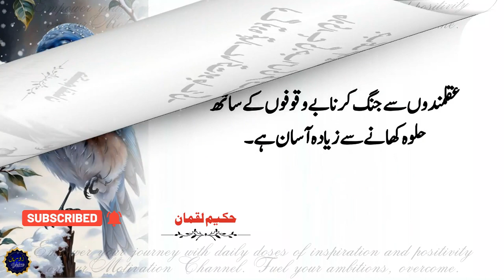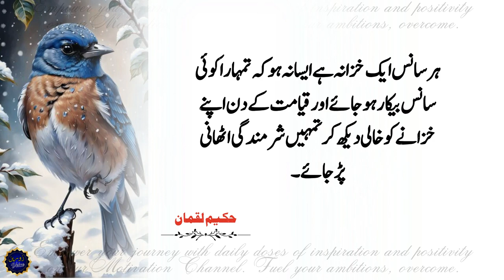If woman wants peaceful life, she should not tell a man these three things | Quotes About Life